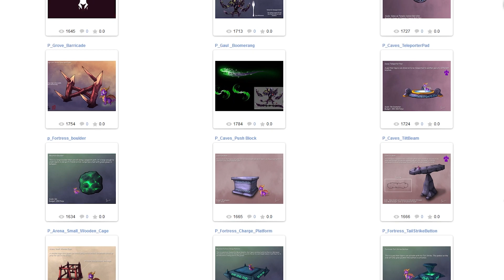Spyro Lore - The Element of Electricity (The Legend of Spyro Lore)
Greetings, Historians! Today, I'm talking about the second element ever used in the Legend of Spyro: Electricity.